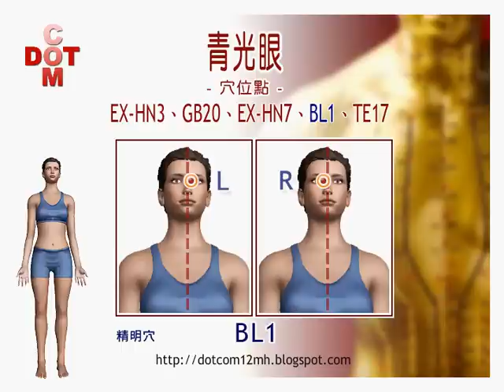青光眼DIY穴位能療法【12MH】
能量貼具有高鈦鍺負離子遠紅外線能量及磁性
貼於特定穴位三小時以上如同針灸穴道